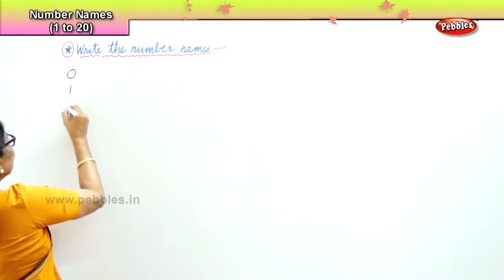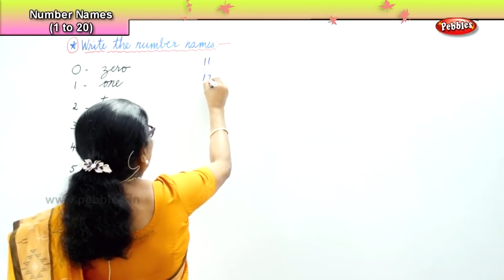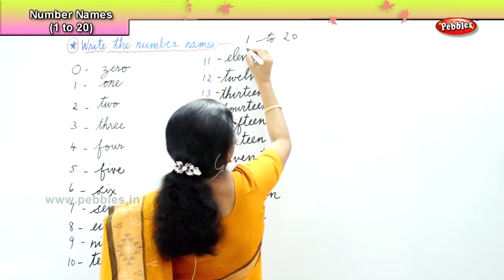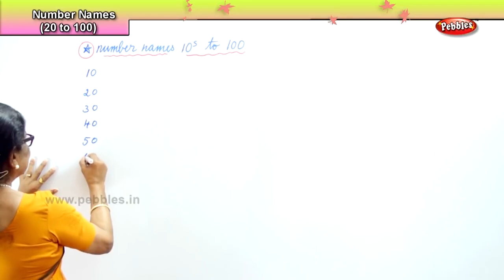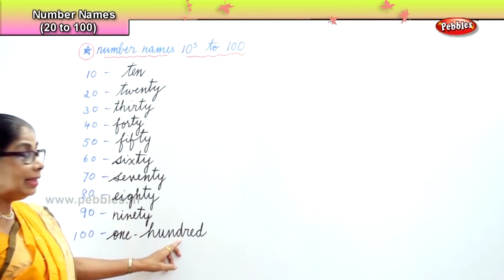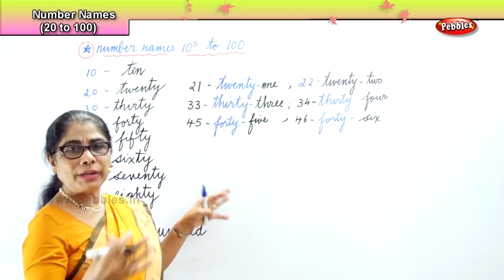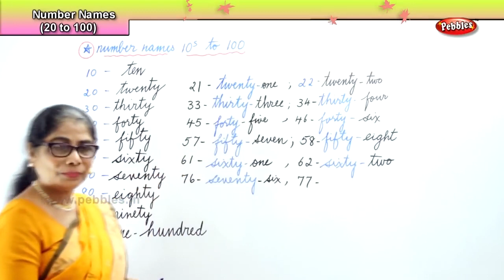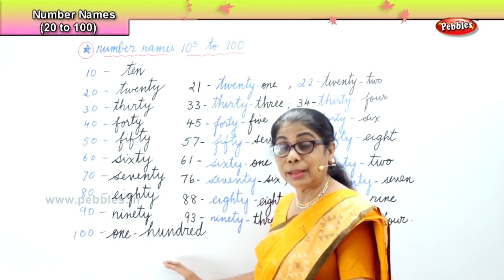Mental Maths | Number Names 1 to 100 | Learn basic of mental Maths Class-7